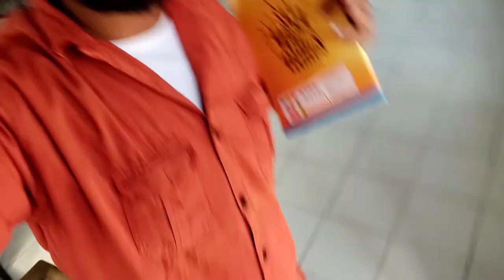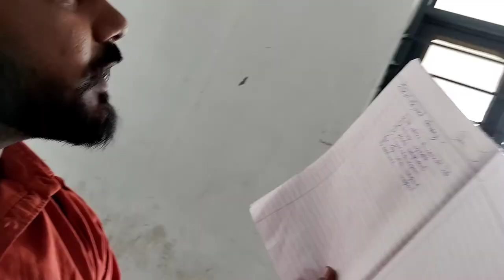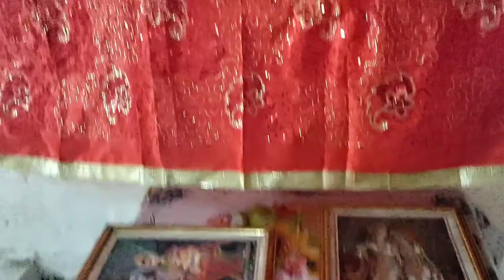kya faida hua itna kuch karne ka😣 | popat hogya 😂 | dailyvlogs #75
This Channel Contain Fun Videos And EARLIER WE Go FOR  Travel Vloging
Help Us to Grow our Chanel So we START MOTOVLOGGING

Vlogdforyou
VLOGSFORYOU

ALL CONTENT IN THIS CHANNEL IS MEANT FOR ,ENTERTAINMENT PURPOSR ONLY..!!